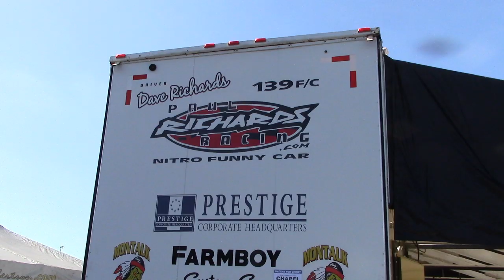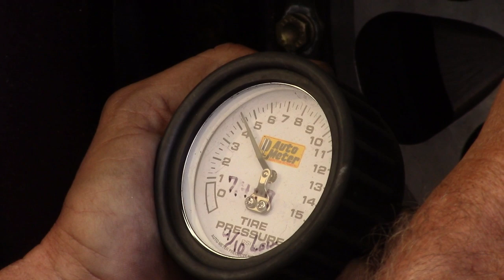NHRA NITRO FUNNY CAR Undercover Look | NHRA Carolina Nats zMAX Dragway - Paul Richards Racing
MMR went undercover with a NHRA NITRO FUNNY CAR for a behind scenes look at the NTK NHRA Carolina Nationals at zMAX Dragway.  MMR hung out with Paul Richards Racing's nitro team for Friday qualifying, a wet Sunday, and Monday eliminations.  This is a great small team packing a big punch with the help of @Strutmasters.  From the pit to the line you'll see it all!  MMR is thankful for the opportunity to hang with these fine fellows.

***Follow this link to learn more about Paul Richards Racing and their NHRA nitro funny car

Want to support MMR cover motorsports?  You can also follow MMR on Facebook, Instagam, and Twitter.